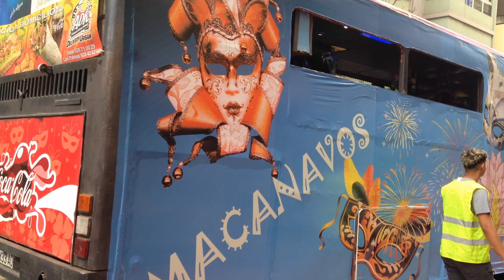Guaguas Carrozas Carnaval 2022 Completo